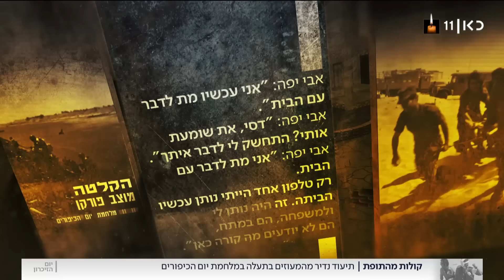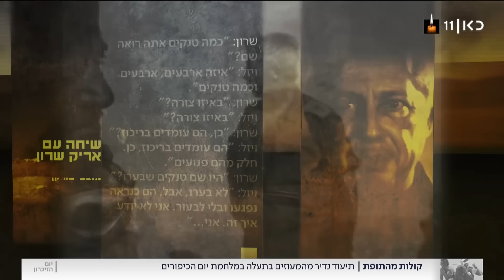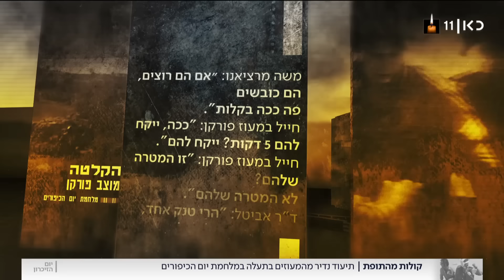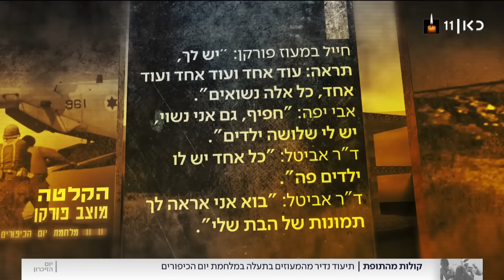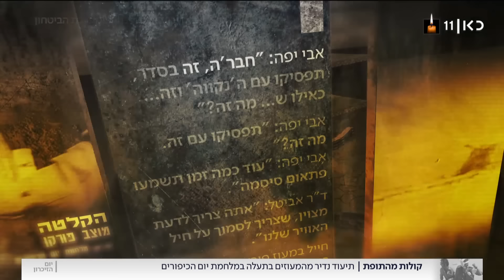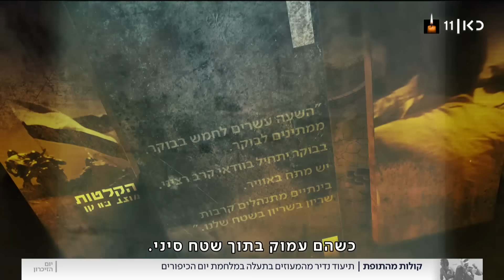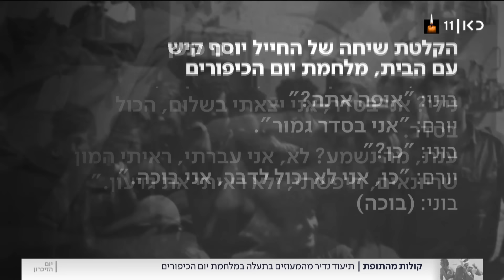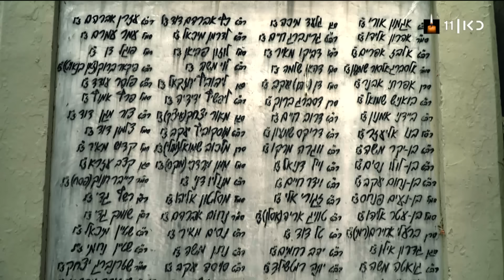קולות מהתופת | "המצרים לא לוקחים שבויים": כשהחיילים הבינו שהם הבאים בתור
כאן חדשות | לאחר שהמצרים כבר היו עמוק בשטח סיני במלחמת יום הכיפורים, רוב המעוזים נכבשו. לחיילי מעוז פורקן נשארו שלוש אפשרויות: להילחם עד הכדור האחרון, להיכנע, או לנסות להיחלץ מזרחה לעבר כוחות צה"ל. פרויקט משותף של איילת דוידי ואורן אהרוני, מתוך חדשות הערב 27.04.20